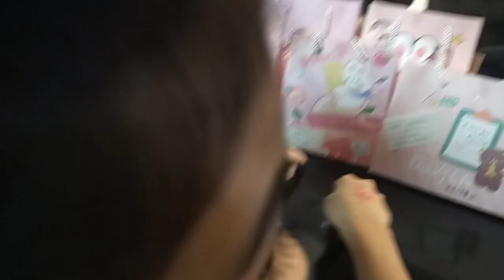Happy 9th Birthday Xena | Nero Xena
it's your birthday. we love you